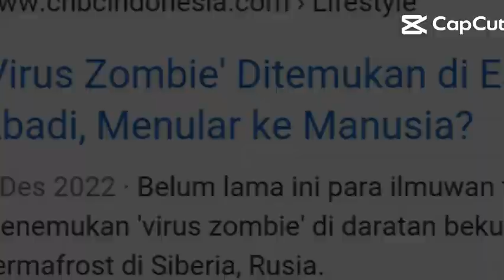apakah benar zombie bakalan ada di dunia nyata?